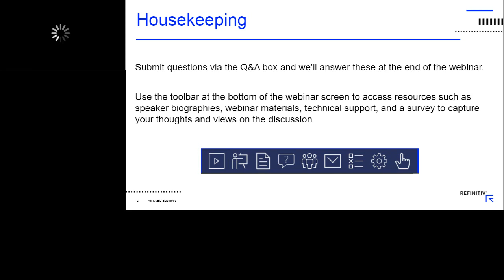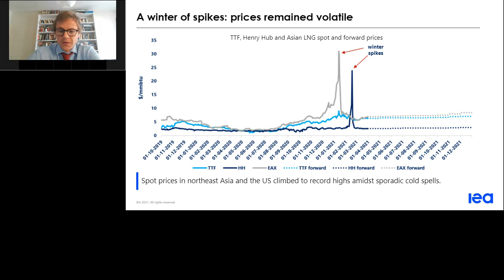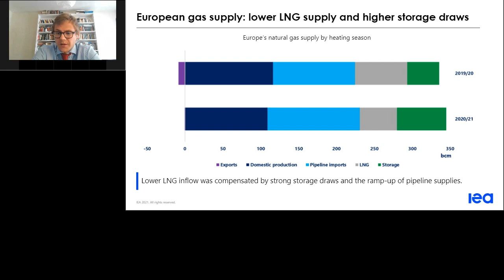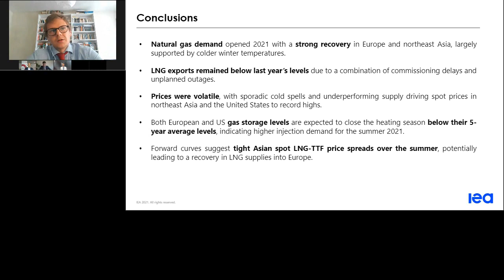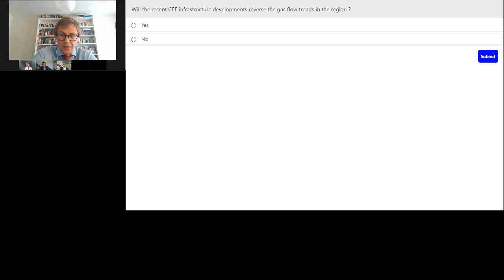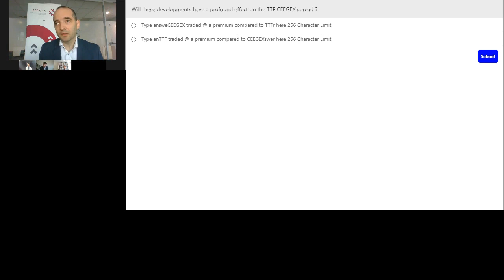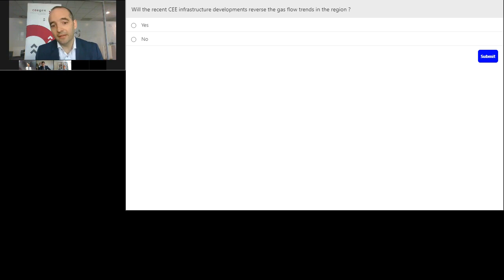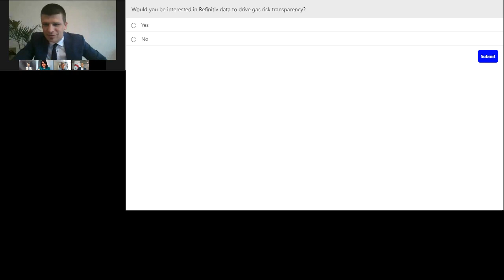HUPX Group – Refinitiv Workshop | Gas Session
How will gas infrastructure projects in the region influence natural gas market trends?

How will the new sources (LNG) affect prices in CEE and SEE?

What’s the perspective for CEEGEX and the role of HUDEX Natural Gas in establishing a Hungarian forward curve?